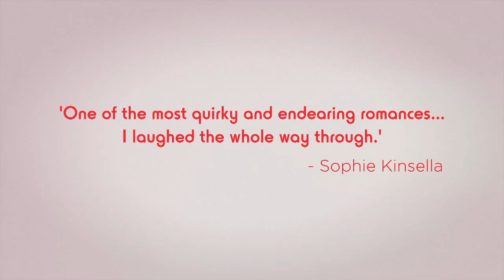Don, meet Rosie, Rosie, meet Don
Don Tillman has derived the perfect morning routine to maximize efficiency. Rosie Jarman is not a morning person, to say the least, and has more of a “make it up as you go” approach to life. No way they could ever be compatible, right? Find out in Graeme Simsion’s internationally bestselling debut novel The Rosie Project.